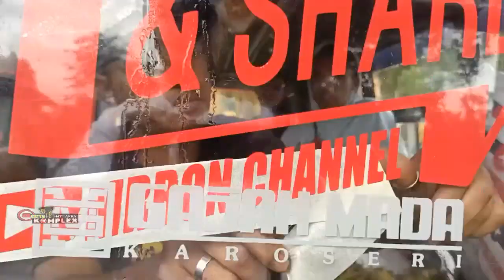Tampil Manis..Pesona Angkot Lembor Ponto Manggarai Barat Flores NTT || CCTV KOMPLEX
Tampilan dan Modifikasi Menarik...Menampilkan seputar Angkot cakap manggarai barat lembor flores Ntt. Angkot Champions jalur Pedesaan